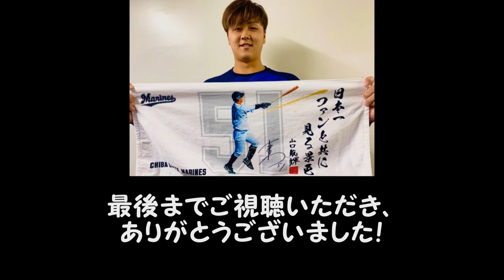【プロ野球応援歌】 千葉ロッテマリーンズ 山口 航輝 応援歌 【MIDI】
オリックスの森 友哉の応援歌がようやく発表されたという中で、
トレンド中のトレンド最先端は作らないというｗ
でも今回は、久しぶりに個人応援歌の動画を作ってみました。
今季2023年シーズンから使用が開始された、
千葉ロッテマリーンズ山口 航輝の応援歌です♪

いやね、先日2023年シーズンの千葉ロッテマリーンズ新応援歌の動画を作って以降、
山口の応援歌がず～っと頭の中にこびり付いて離れないんですよ／(^o^)＼笑
原曲である、水島新司の大甲子園の｢さとなかのテーマ｣も言うまでもなくねｗ
そうなったら、もう動画にするしかないんじゃないかと思いまして。。。
つい出来心ってヤツでございます、後悔はしておりません(←

でも本当、マジで魔曲・神曲だと思うんで、みんなで全力シャウトして、
山口の威圧感を更に増したいなんて思いますね(笑)
個人的にユニフォーム買う位応援してますし、今季の活躍期待してます!!